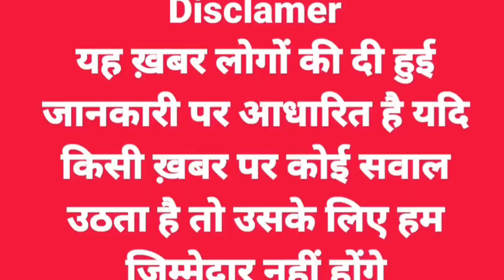च्याली के निकट रडियाना वाटर स्कीम के पास कुठाड़ खड्ड ब्लॉक हो जाने से रुका पानी l जलस्तर बढ़ा